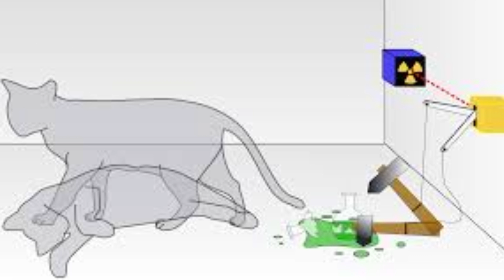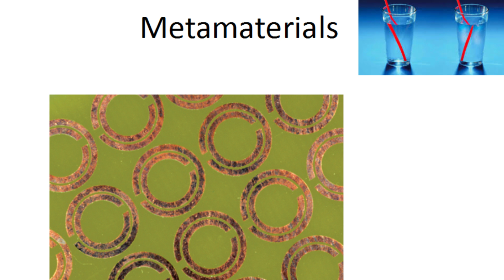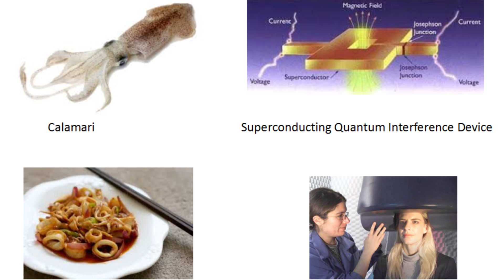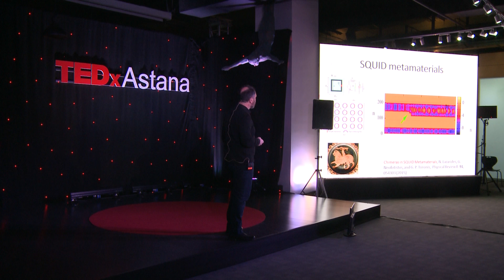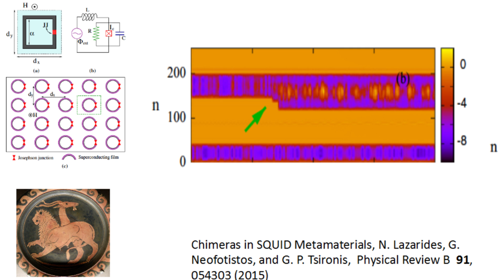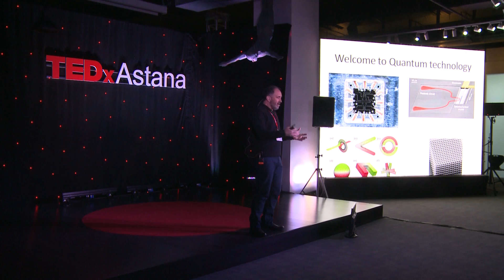A search for Schrödinger's cat technology | Georgis P. Tsironis | TEDxAstana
Professor of Physics Giorgos P. Tsironis believes in the future of quantum mechanics. He explains the “Schrödinger's cat” experiment and the paradoxes of quantum mechanics. Giorgos says that the quantum mechanics with its nanoscopic scale will have a big future. Watch the video to find out why and how it will happen.

Professor of Physics and acting chair at the Department of Physics at Nazarbayev University, Astana. In 1987 he earned a Ph.D. in Theoretical Condensed Matter and Statistical Physics from the University of Rochester (USA). He was a postdoctoral associate in the University of California San Diego (1987-89) and the Fermi National Accelerator Laboratory (1989-91).Subsequently, he joined the Department of Physics of the University of Crete (Greece) as Associate Professor. He has been a Professor of Physics there since 2000, and served as Departmental Chair since 2007.He has published more than 140 papers in refereed journals. His research interests are in the areas of condensed matter physics, statistical mechanics, nonlinear physics, and quantum metamaterials. He has also contributed to the fields of nonequilibrium statistical mechanics of discrete breathers, and nonlinear and superconducting metamaterials.